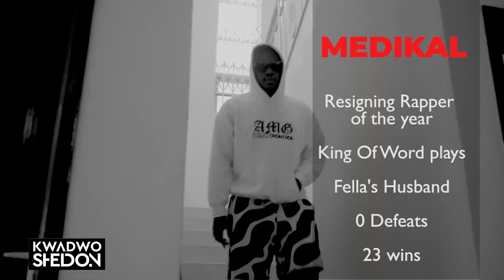FaceOff Sheldon Vs Medikal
On This Episode of Faceoff Sheldon battles the Reigning rapper of the year Medikal